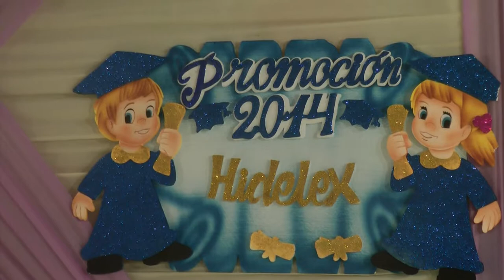I.E. 7053 "REINO DE ESPAÑA" - BARRANCO, PROMOCIÓN "HIDELEX" 6to. A, 13.12.2014 (HD PARTE 1/6)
VEA TAMBIÉN:
I.E. 7053 "REINO DE ESPAÑA" - BARRANCO, PROMOCIÓN "HIDELEX" 6to. A, 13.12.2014 (HD PARTE

PROMOCIÓN "HIDELEX" - HIJOS DEL ÉXITO-  6to. GRADO "A"
.- Esther Alvarado Benites.
.- José Francisco Alza Aldana.
.- Fabián Cuadros Calderón.
.- Damaris Calixto Panana.
.- Marcos Enrique Checllo Elescano.
.- Daniela Lucia Correa Barboza.
.- Ángela de Jésús Benavides.
.- Arantza Ezeugo Pérez.
.- Joaquín Santiago Fernández Urrutia.
.- Carlos Gabriel Figueroa Sánchez.
.- Piero Alonso Gordillo Dávila.
.- Andrés Martín Huamán Benito.
.- Jean Franco Huamaní Morón.
.- William Huancahuire Castillo.
.- Diego Alonso Luján Saavedra.
.- Franco Antonio Malásquez Aguirre.
.- Sergio Mamani Pinao.
.- Antuanet Isabel Morón Lima.
.- Lady Alexandra Nuñuri Cárdenas.
.- Alison Peña Calderón.
.- José Daniel Pérez Chacaliasa.
.- Ingrid Pesantes Changra.
.- Yoselin María Gracia Ramírez Roque.
.- Víctor Rosas Manco.
.- Piero Alexander Solís Ramos.
.- Andrea Torres Changra.
.- Adriana Yantas Ruiz.
.- Alexis Zak Lucero.